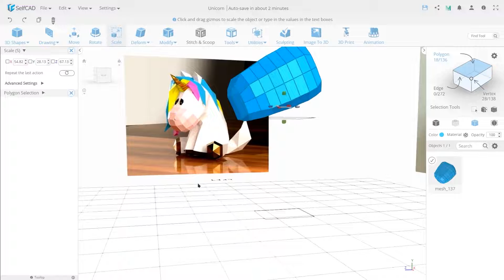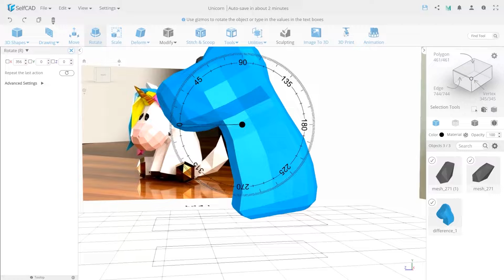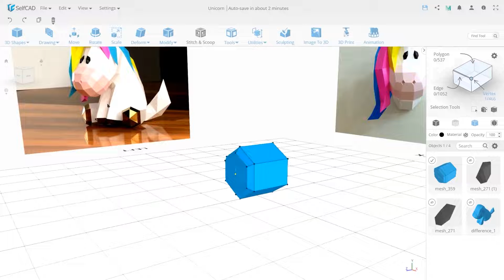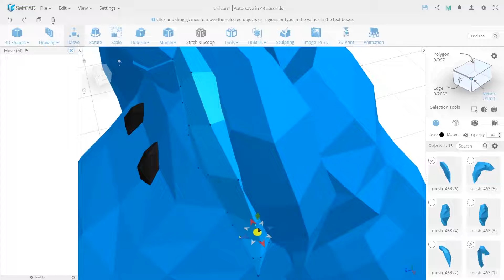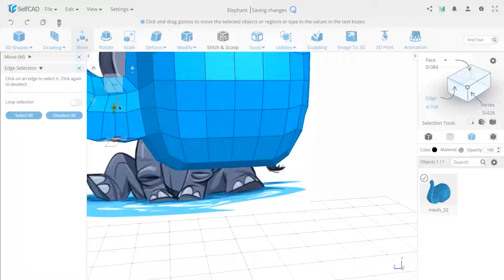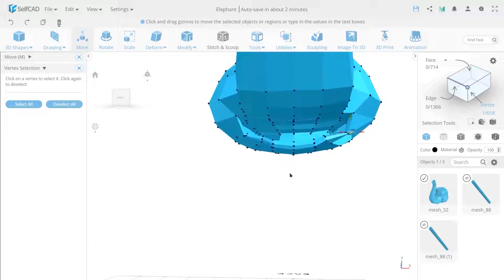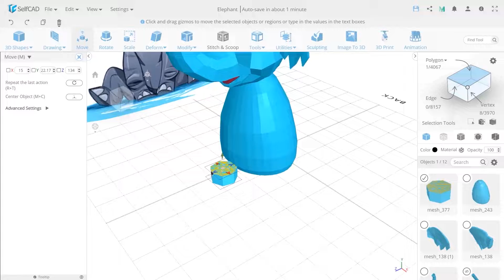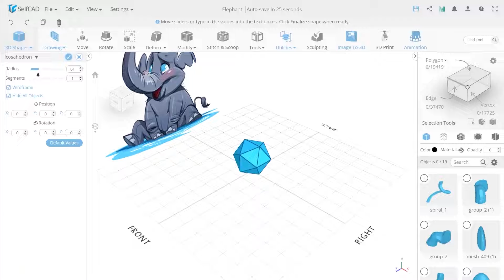Organic Modeling Tutorial | Elephant & Unicorn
Don't just wait for someone to bring you the sunshine and rainbows. Unleash your creativity and breathe life into designs that will bring a smile to everyone's face!

Enjoy the video, and express yourself in 3D with SelfCAD! Join SelfCAD University where we share our best educational content

Timestamps
0:00 - Create the unicorn head.
2:29 - Create the unicorn body
3:18 - Create the unicorn paws
4:56 - Create the unicorn tail
6:08 - Create the hind paws
7:35  - Create the ears.
8:02 - Create the horn
8:54 - Create the hair.

9:53 - Create the base of the elephant's head.
10:52 - Create the elephant's trunk.
12:46 - Shaping the head
13:48 - Create the mouth.
14:43 - Create the eyes
15:47 -Create the ears.
16:42 -  Create the body
17:13 -  Create the unicorn paws
19:47 - Create the unicorn tail